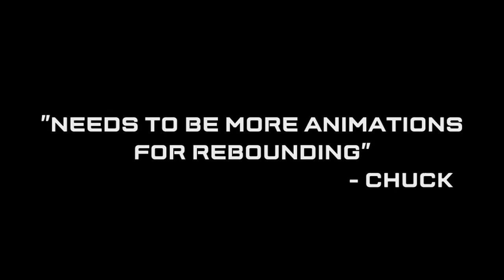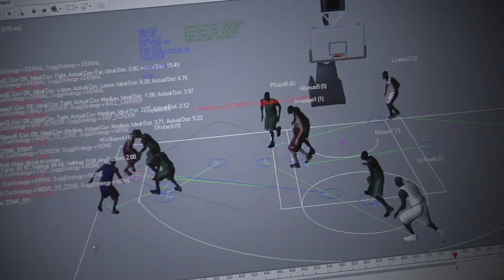NBA Elite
Продюсеры NBA Elite о новой игре